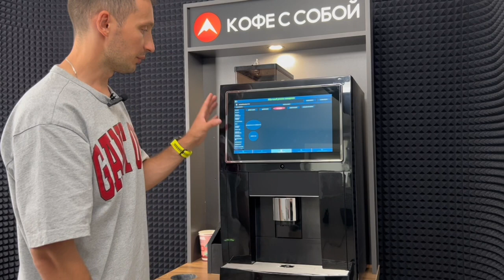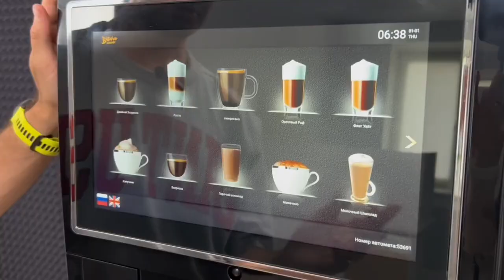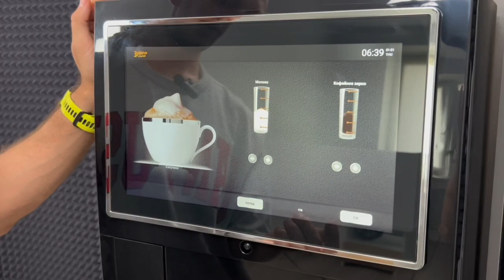Кофемашина автоматическая Jetinno JL24 Black